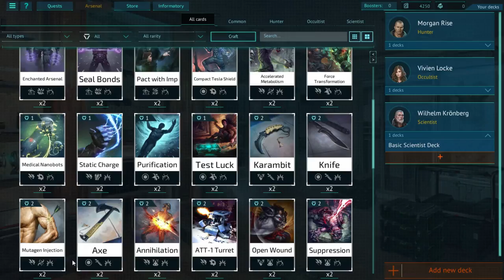Panoptes Gameplay Scientist Mission 10 Avenger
Panoptes Gameplay Mission 10 Avenger